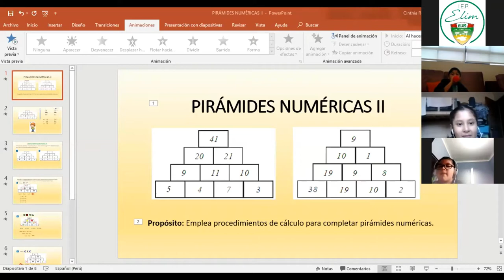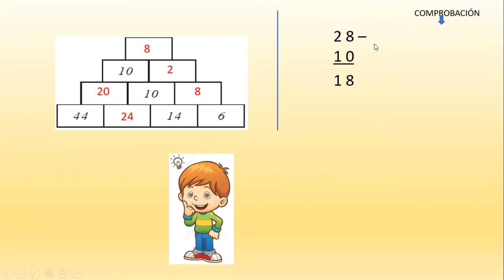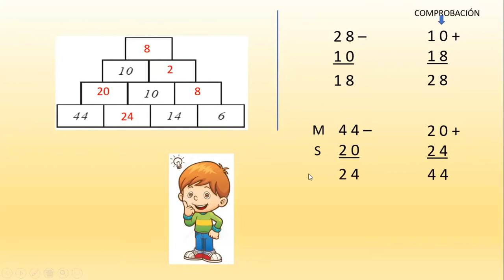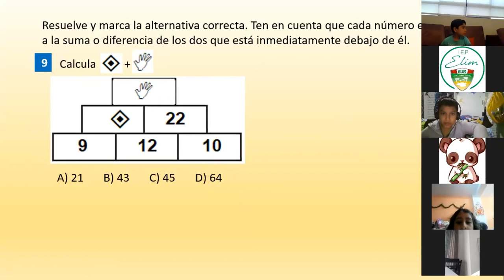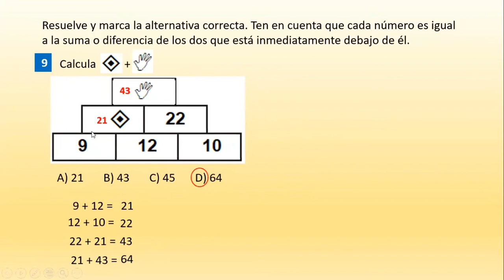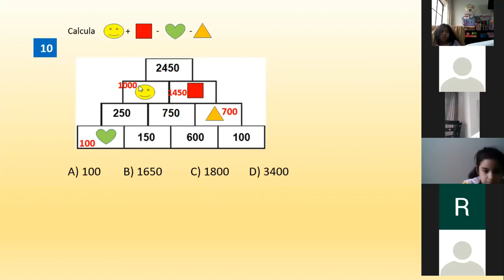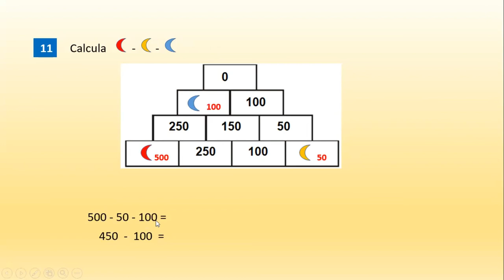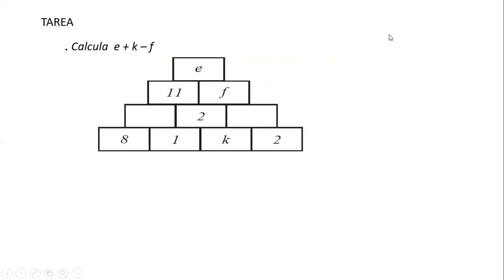PIRAMIDES NUMERICAS II - 3ro. PRIMARIA